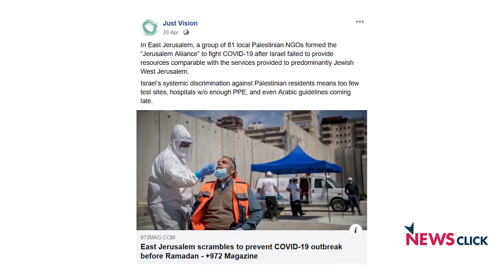"Day and Night, Palestinians are Facing a Settler-colonial Machinery of Oppression"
Vijay Prashad, Executive Director of Tricontinental: Institute for Social Research, talks to Prof. Nadera Shalhoub-Kevorkian of the Hebrew University of Jerusalem on the nature of Israeli settler-colonialism, the killing of Iyad al-Hallaq and the various forms of resistance to occupation.